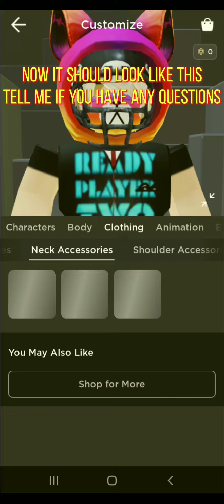How to get headless for free |WATCH FULL VIDEO!| Roblox Tutorial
If  you have more suggestions and questions just type it in the comments.Make sure to watch the video fully!if not you will be doing goodluck.I hope this helps you!

oh and by the way jf you are reading this lol nothing in life is free haha